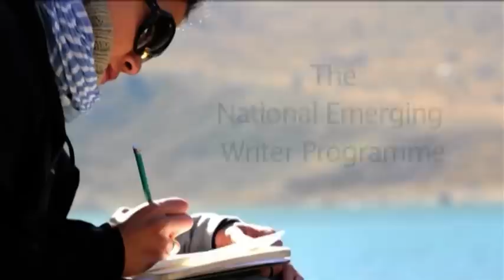Starting to Write: key points to remember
Want to know how to write a book?

Irish author Carlo Gébler gives you essential tips on how to start writing fiction in 'Starting to Write', Part 1 of the The National Emerging Writing Programme - funded by Dublin UNESCO City of Literature in association with Irish national writing resources website Writing.ie

to download the free support materials and tips that accompany this series of videos.